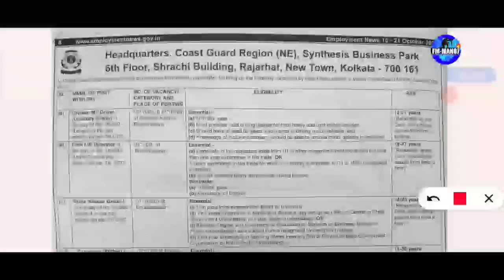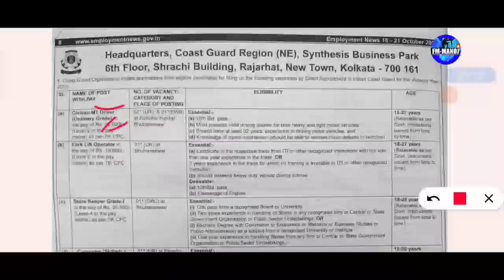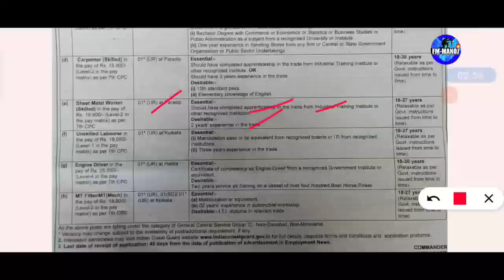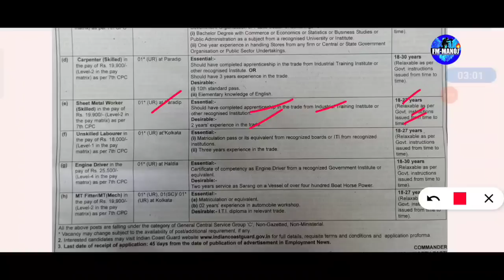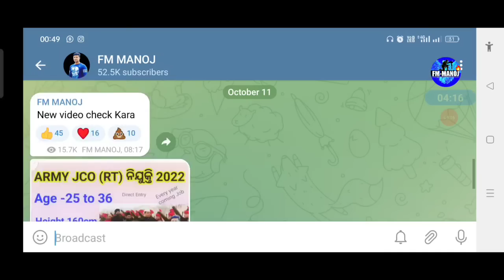Coast Guard direct Recruitment 2022 🔥Full Details Fmmanoj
PDF Coast Guard direct Recruitment 2022
in this video you can know about Coast Guard direct Recruitment full details like  date ,apply date,age , eligibility criteria, selection process, physical, written, medical, all important instruction